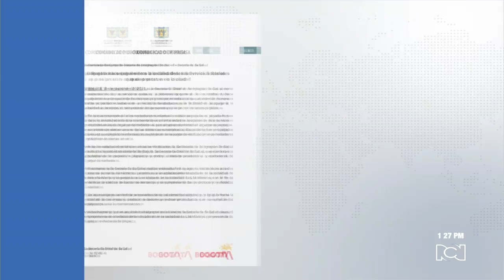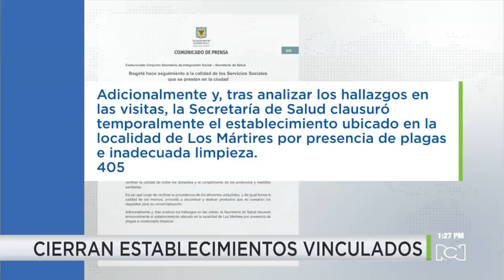Irregularidades en comedores comunitarios de Bogotá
NoticiasRCN | Una interventoría del Distrito habría encontrado carne de caballo dentro de los alimentos de un comedor comunitario en la localidad de Los Mártires.